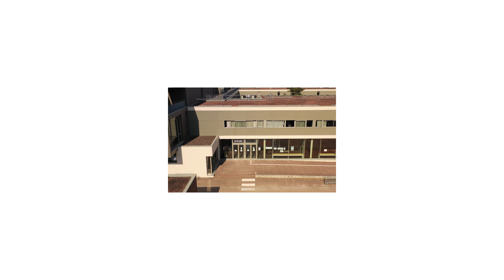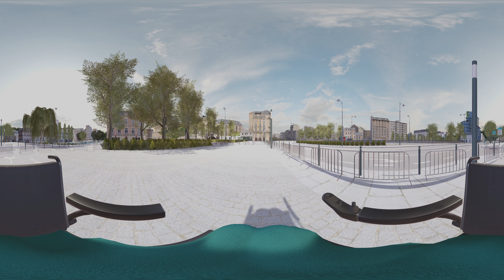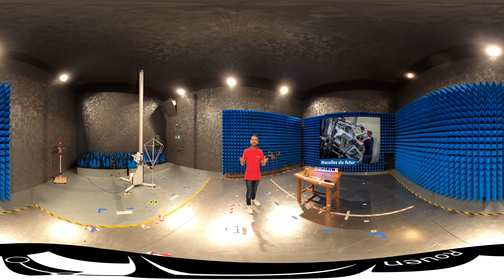ESIGELEC 360°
Que fait-on dans une école d’ingénieurs généralistes ? Filière classique ou apprentissage ? Quel type d’expérience à l’international ? Quelles sont les activités en dehors de la pédagogie ?

Venez vivre l'expérience immersive et retrouvez les réponses à vos questions au travers de cette visite au sein de l'ESIGELEC., guidé par deux de nos étudiants.